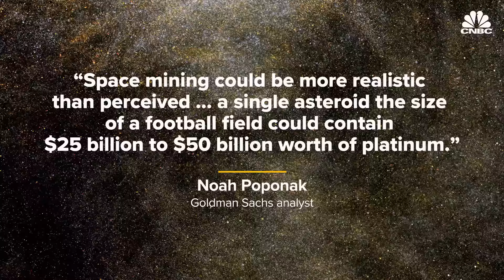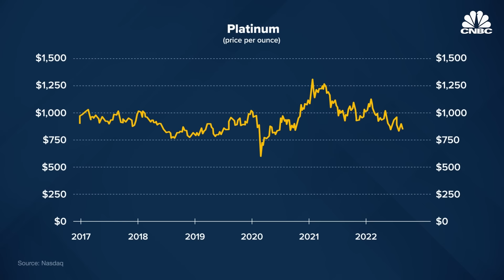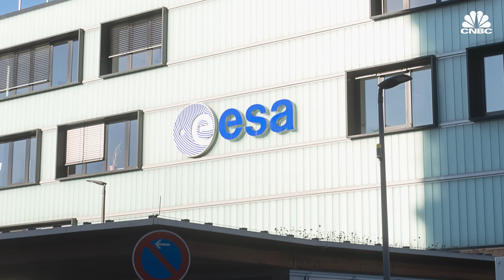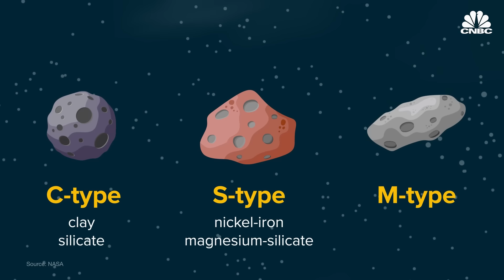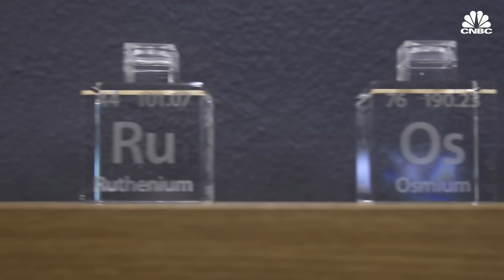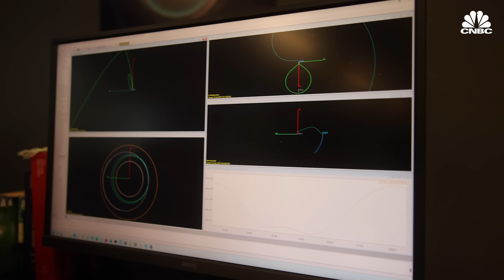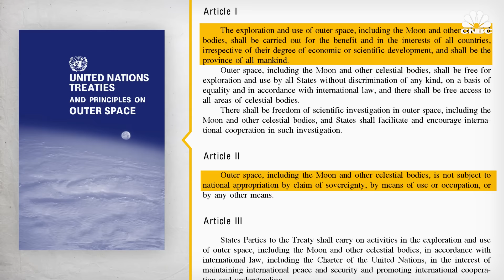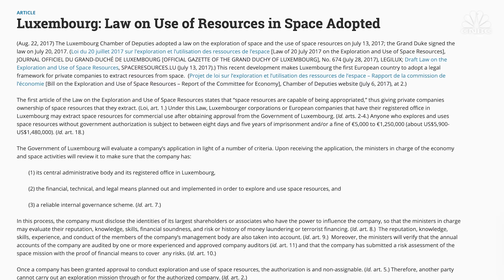What Happened To Space Mining?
Just a couple of years ago, it seemed that space mining was inevitable. Analysts, tech visionaries and even renowned astrophysicist Neil deGrasse Tyson predicted that space mining was going to be big business. Space mining companies like Planetary Resources and Deep Space Industries backed by the likes of Google’s Larry Page and Eric Schmidt, cropped up to take advantage of the predicted payoff. After all, the holy grail of asteroids, known as 16 Psyche, had an estimated worth of $10,000 quadrillion. But fast forward to 2022, and humanity has yet to commercially mine even a single asteroid. CNBC spoke to two California startups, AstroForge and TransAstra, about how they are trying to make space mining a reality and the challenges they face.

Chapters:
01:42 - Burst of the space-mining bubble
4:43 - A new understanding of space mining
7:15 - TransAstra
10:34 - AstroForge
13:47 - Challenges